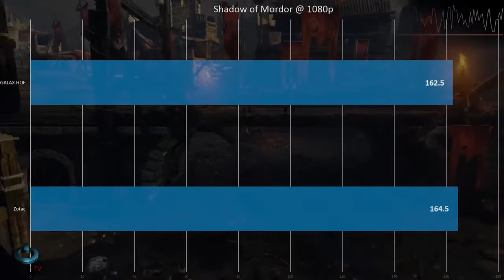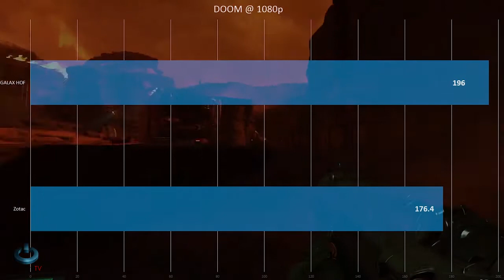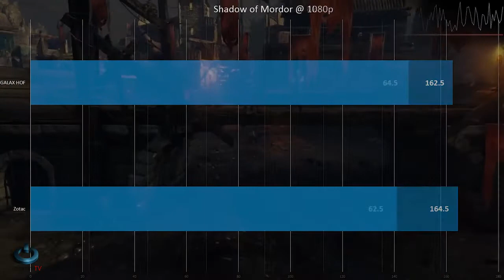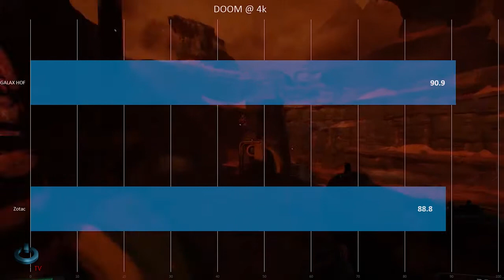ITX EKRAN KARTLARININ PERFORMANS FARKI VAR MI?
Bir tarafta ITX ekran kartları diğer tarafta aynı çipset e sahip daha ihtişamlı ekran kartları. Peki performans söz konusu olduğunda bunların birbirlerinden farkı var mı varsa ne kadar? ITX ekran kartı almak mı mantıklı yoksa büyük profil mi?

NOT: İşitme engelli arkadaşlarımız için 'Türkçe Altyazı' eklenmiştir. Sağ alttan aktif edebilirler.

BUNLARDA İLGİNİZİ ÇEKEBİLİR:
2. EL PC TOPLAMA VİDEOSU
2. EL EKRAN KARTI ALINIR MI?